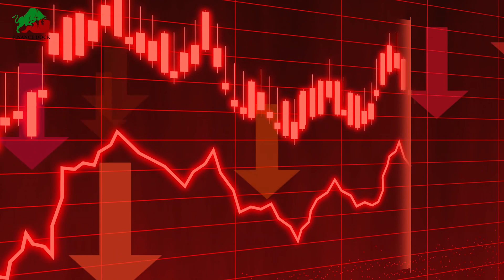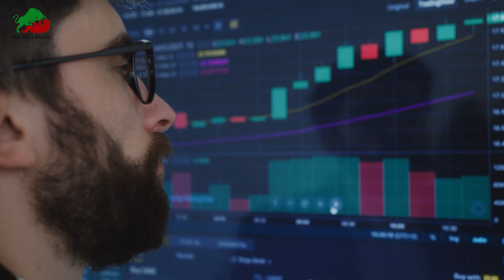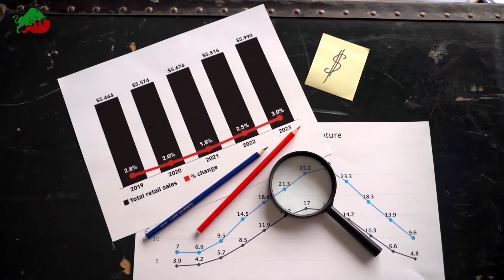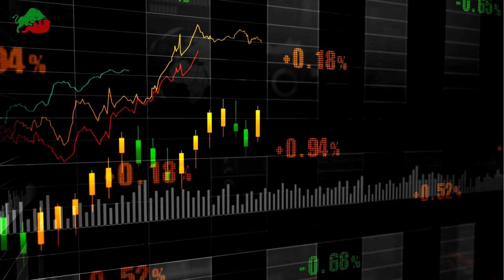Stablecoin Inflow Pumps || Are Crypto Whales Building Up? || Stablecoin News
Stablecoin inflows appear to be increasing on centralized crypto exchanges. This might indicate that purchasing pressure is set to intensify.
CryptoQuant, an analytics business, observed increasing stablecoin exchange inflows on March 6.
Additionally, the business claimed the "highest level of the year" on March 5 as stablecoin holdings on crypto exchanges increased.
The report found that Bitcoin prices were falling in the short term, but that "the market's potential purchasing power is expanding."
Inflows of stablecoins are typically a hint that investors are preparing purchase orders at current or lower prices.

In this video you will get to know everything you need to Know About,

What is the importance of stablecoins?
What does exchange outflow mean?
What is stable coin in Gemini?
What is an example of crypto collateralized stablecoins?
Can a stablecoin crash?
How do stablecoins make money?
What is inflow vs outflow?
What are crypto inflows vs outflows?
What does inflow mean in cryptocurrency?
What is the strongest stable coin?
Which stable coin is best?
Are stable coin safe?
What is the most Decentralised stablecoin?
Is Bitcoin a stablecoin?
Is Ethereum a stablecoin?
What stablecoins have failed?
Why is stablecoin yield so high?
Is stablecoin farming risky?
Can stablecoins lose value?
What are the disadvantages of stablecoins?
Is it worth to invest in stablecoins?
What are the three types of inflows?
What are examples of inflows?
Is inflow negative or positive?
Is inflow better than outflow?
What does it mean when inflow is higher than outflow?
What happens when BTC inflows?
Which crypto will boom in 2023?
Which crypto will explode in 2023?
What happens if tether crashes?
How do you calculate inflow?
What is inflow rate?
What is called inflow?
Is USDC 100% safe?
Is stable coin taxable?
What is the safest coin?
Is Shiba Inu a stablecoin?
What is the biggest stablecoin in the world?
Do stable coins beat inflation?
Why the Fed hates stablecoins?
Why are stablecoins burned?
Who pays highest interest on stablecoins?
Is Dogecoin dead now?
What is the most unstable cryptocurrency?
Is Dogecoin a stable coin?
Is Cardano a stablecoin?
Which stable coin is backed 1 to 1?
How do ETF inflows work?
What does negative inflow mean?
What are two examples of cash inflows?
What will happen if Bitcoin reaches max supply?
What would cause BTC to crash?
Can Bitcoin be pumped and dumped?
Which crypto can give 1000X in 2023?
Which crypto has 1000X potential?
Which coin will pump in 2025?
What are the top 3 Stable coins?
Which coin has better future?
Which coin has the most potential?
Can you profit from stable coins?
Are stablecoins an asset?
How 30% tax on crypto works?